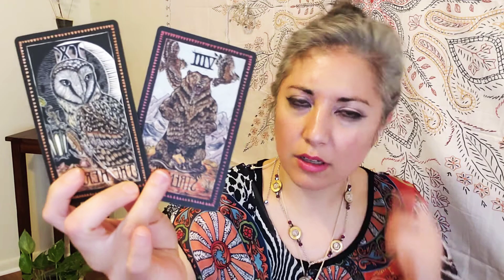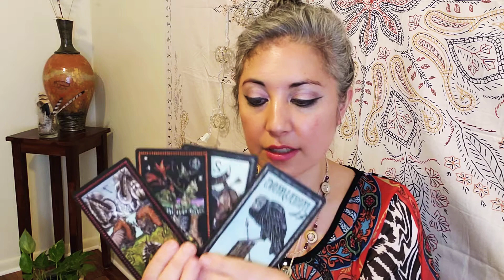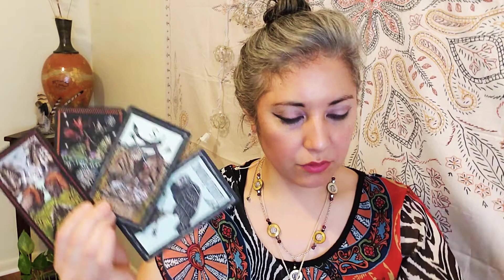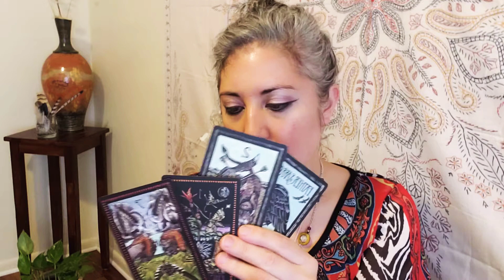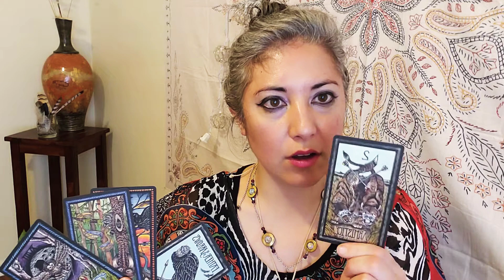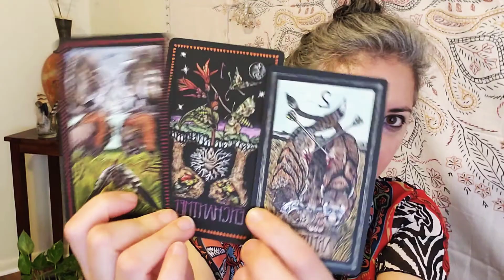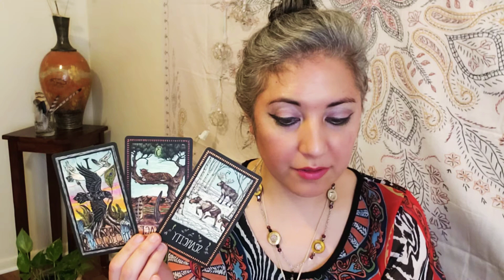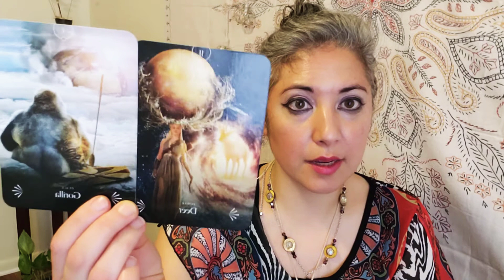PISCES (Sun, Moon, Rising): Keep the dream growing! 🌷🌄🏵🦋Spiritual Tarot Reading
Did this resonate with you? Rent the Extended video for more depth and insights:

I'm Adriana, your Soul Communicator and Mentor, uncovering essential insights and practical steps you need to thrive on your journey.

I use a custom blend of intuitive channeling, sacred Soul-Code modalities, and personal experience from my own spiritual journey. Twenty years ago, my curiosity about energy reading led to mentorships with two Intuitive Spiritualists. My desire to increase my natural intuition paved the way for an intense transformative awakening from 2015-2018. I love the feeling of connecting with my guides to uncover the insights you need to thrive.